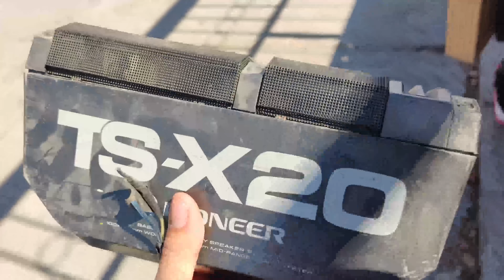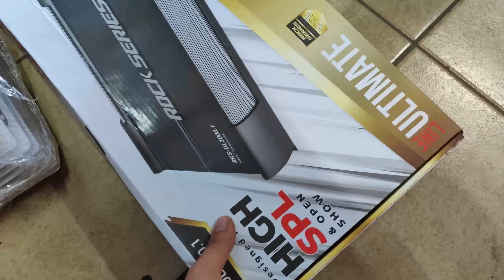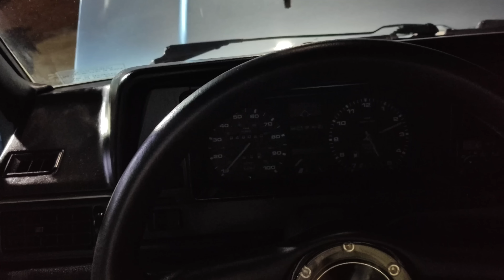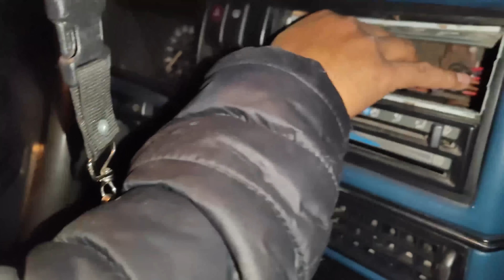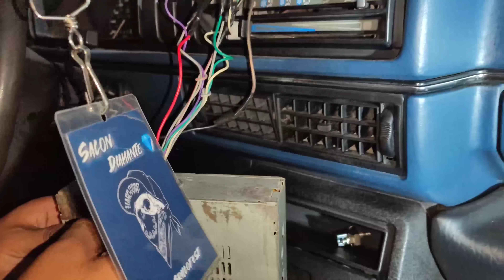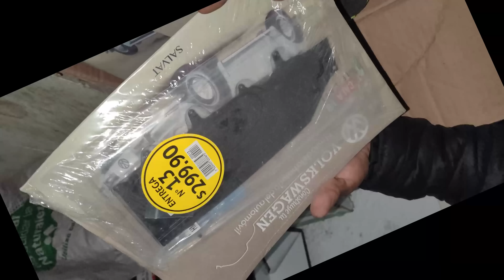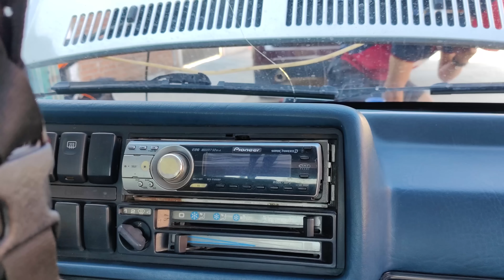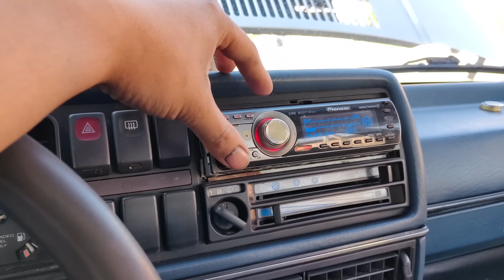SONIDO PIONNER OLD SCHOOL PARA EL JETTA |CHABS| A la epoca del carro